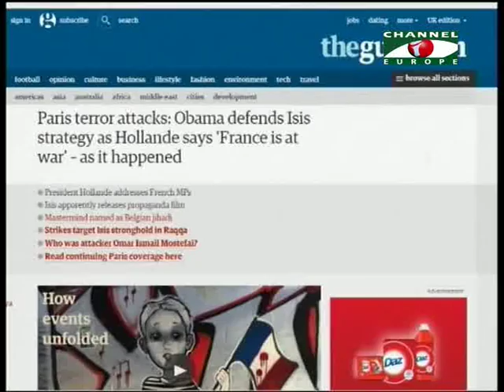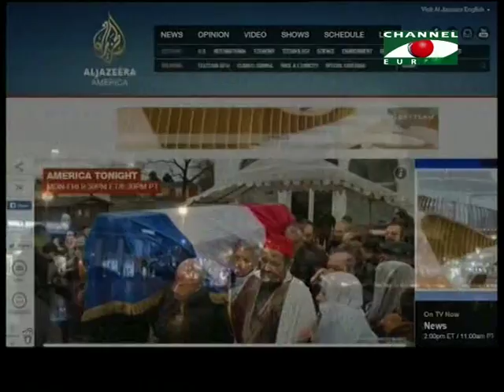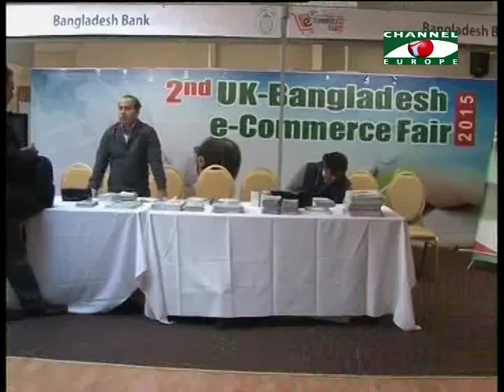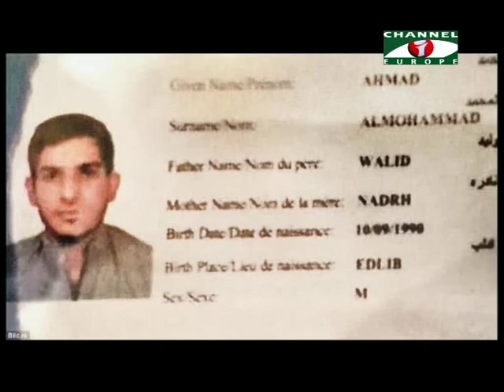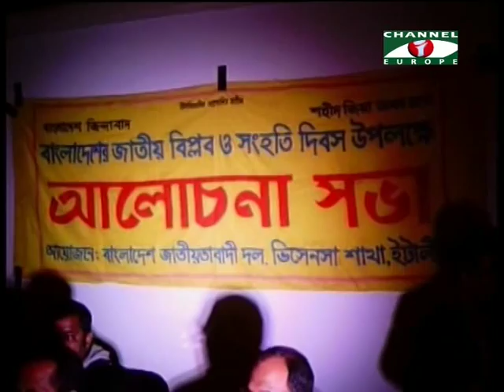Amader Khobor 161115 All Parts